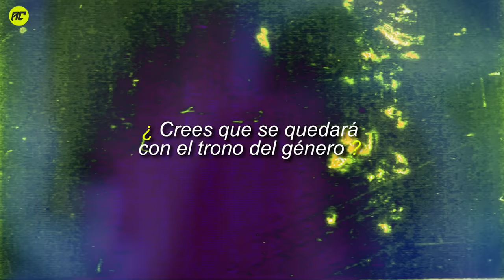Peso Pluma y Natanael Cano se Burlan del Talento de Xavi. La Bichota lo Defiende.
Recientemente los máximos exponentes del género de corridos tumbados están en el ojo del huracán, pues Peso Pluma y Natanael Cano se burlaron de xavi, la joven promesa mexicana a la cual humillaron por completo, sin embargo Károl g lo defendió y aquí te contaremos todos los detalles de esta disputa.